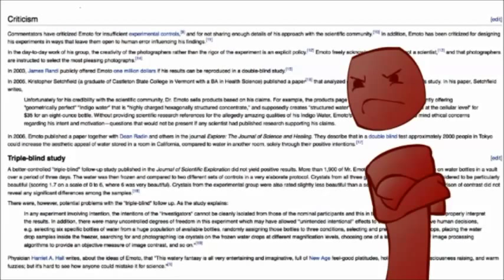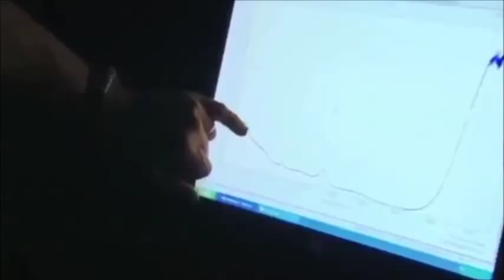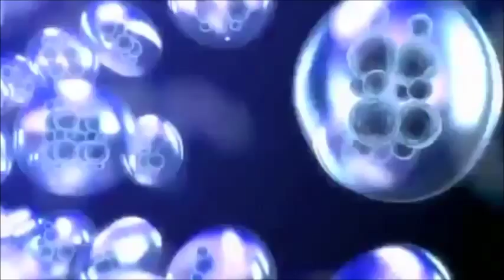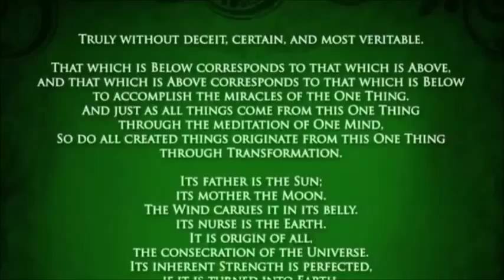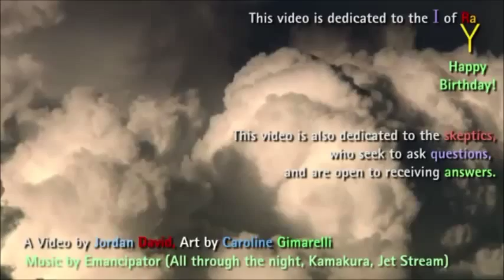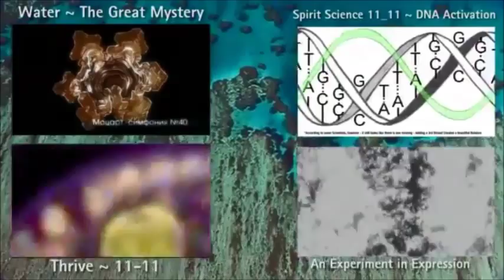Spirit Science Lesson 20 - Water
~ NOTE FROM PATCHMAN - In this video I state that Science doesn't have answers to some questions which science DOES have answers to. I invite you not to get upset with these statements, but just allow them, there is a much deeper understanding that I am discussing here, and if you get upset at one particular sentence or two, you may miss the rest of the message. Thank you, and enjoy this short film about water ^_^

Water. What is it? We all interact with water, we're all made of water, and yet in science today we don't even really understand what it is. There are many questions about water and what it is that we really don't have conclusive answers too. Yes ~ Science has answers for many of these questions, and the thing is is that it opens up even more questions. Why do things happen in the way that they do? Why is it like that? What does it mean for the bigger picture.

For the message of this video is not to say that Science is having a hard time understanding something, but rather that there is an even larger understanding of Water and its importance for life that we can look at and be open to discussing. And even as a theory, these ideas make way for a grand understanding of what Life truly is.

It is actually a wonderful thing, because admitting we know little about something gives us an opportunity to find something out.

When we REALLY look at water (As we do in this video), we can see there is SO much more to Water than meets the eye, and the understanding of what it is can open up to something far grander than what we originally perceived it to be. Water is Life, and it is You.

The movie that this information + videos were from was called Water - The Great Mystery. You can find links to this documentary in the credits of this video itself. Watch the credits!!

Video clips from HOME + Water: The Great Mystery